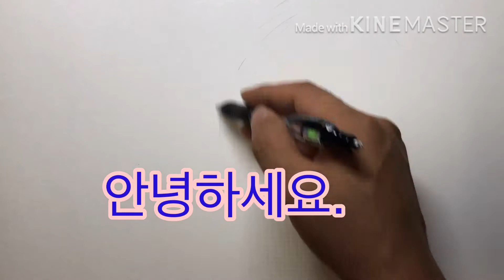장 폴 사르트르(Jean-Paul Sartre) 초상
노벨문학상을 자본주의가 주는 상이라고 거부했던 실존주의 아버지 장 폴 사르트르의 초상을 볼펜으로 그려봐요.